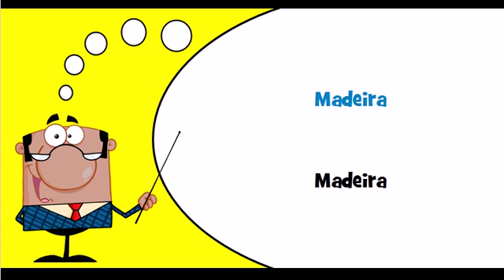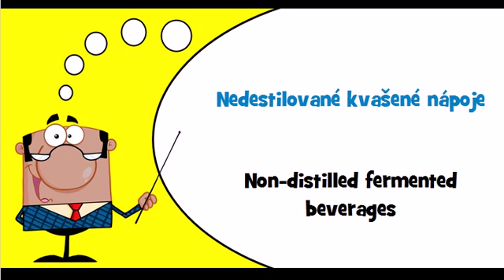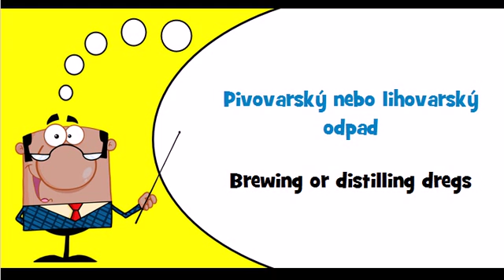Let's learn Czech Theme = Distilled alcoholic beverages